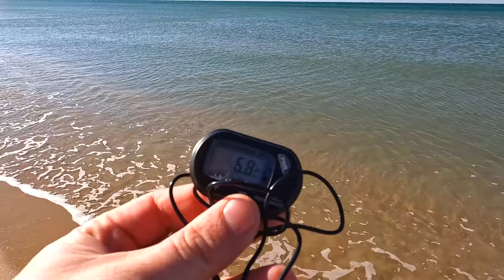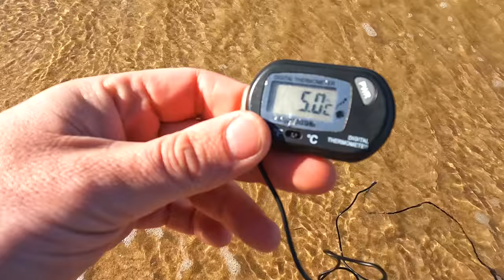АНАПА - ХОЛОДНЕЕ ЧЕМ НА СЕВЕРЕ... ЭКСТРЕМАЛЬНОЕ КУПАНИЕ хоть МОРЕ - ЛЕДЯНОЕ - 23.03.2022